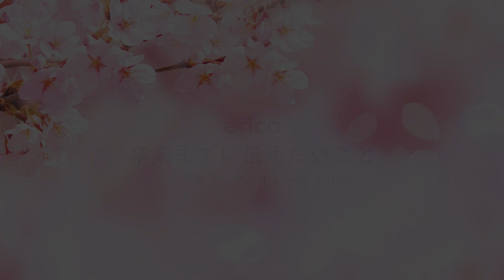erica-「卒業までに伝えたいこと」～卒業ソングメドレーより～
卒業までに聴きたい卒業ソングメドレーをericaがお届けした動画の中から「卒業までに伝えたいこと」のみを切り取りました！

おうち時間や、お休み前、それぞれの”卒業”を胸に是非ご覧下さい！